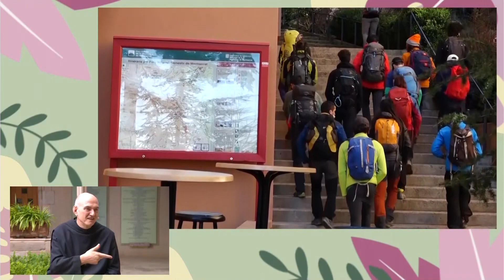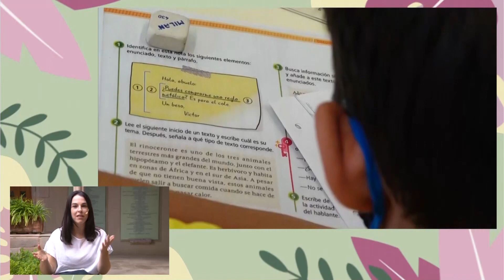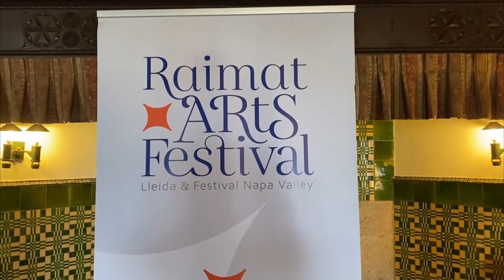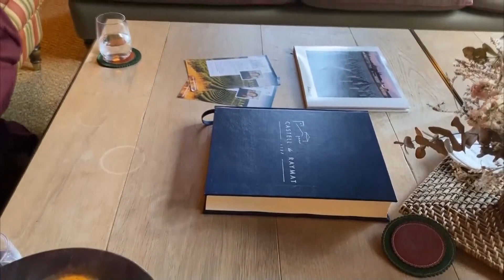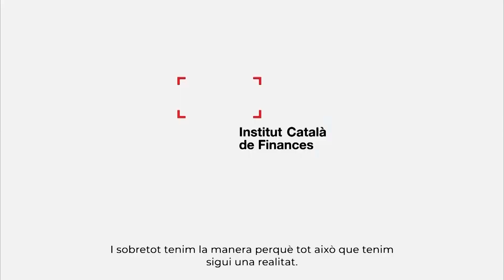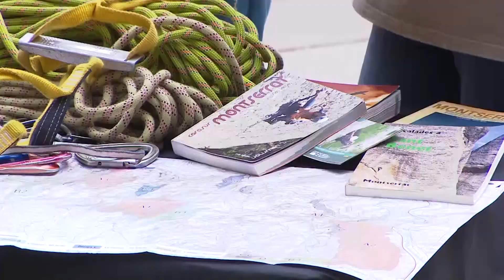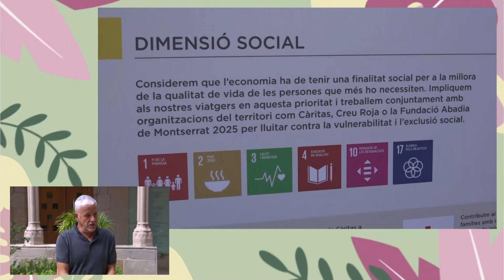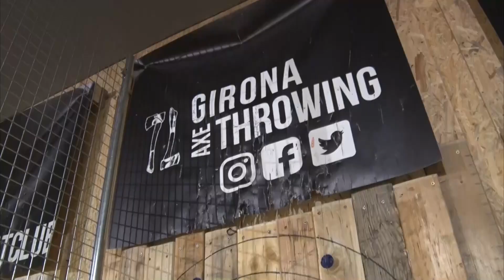Estiu.cat - Abadia de Montserrat (2/9/22)